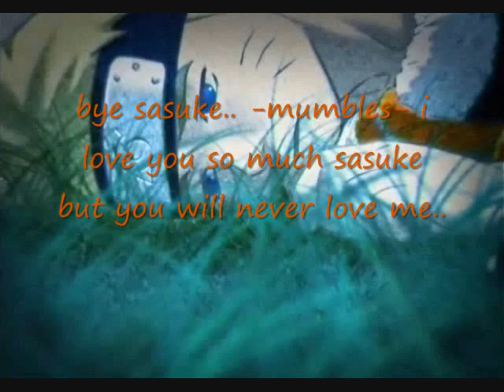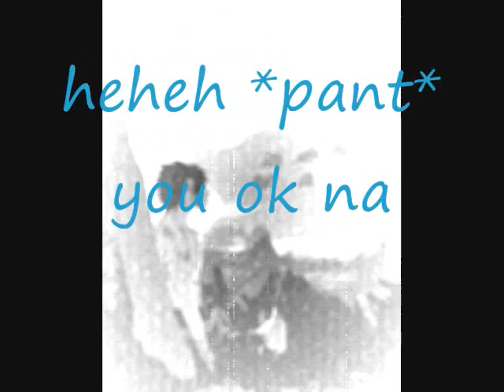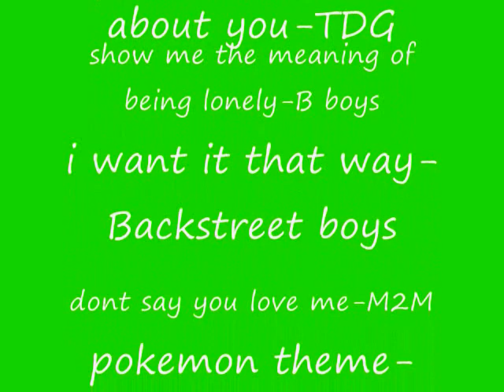sasunaru chat 2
alright its out (: